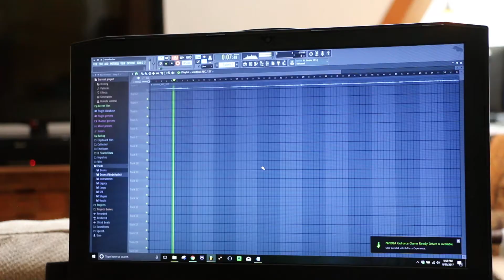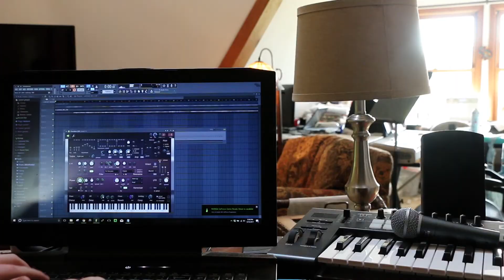Un-Thinkable - Jamie Isaac (Cover by Ben Becker)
Here's a cover I did of Jamie Isaac's Un-Thinkable. I had a blast making this and I hope you all enjoyed watching.